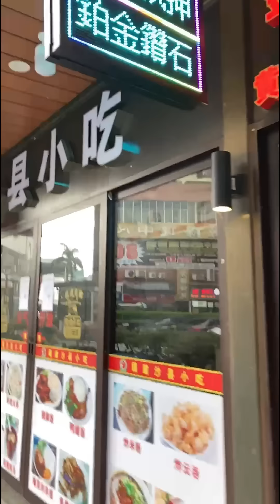🔴疫情下的珠海現況！市民排大隊做核酸？｜how is macau now｜work in macau｜澳門自由行｜澳門近況｜VLOG｜CC字幕｜日更頻道